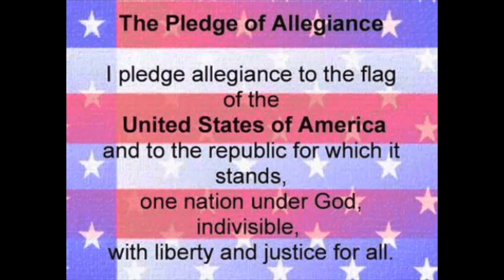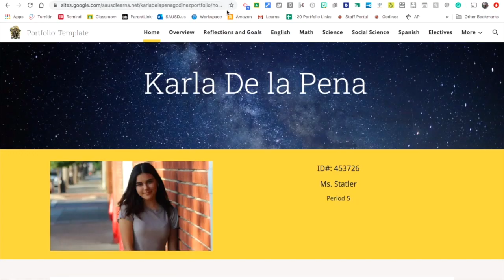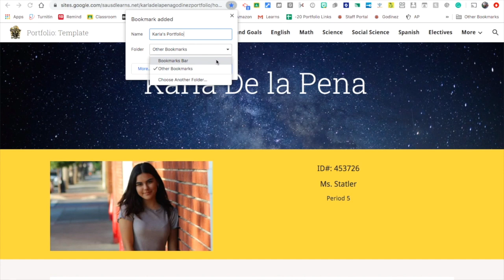Jan 10, 2020 Announcements